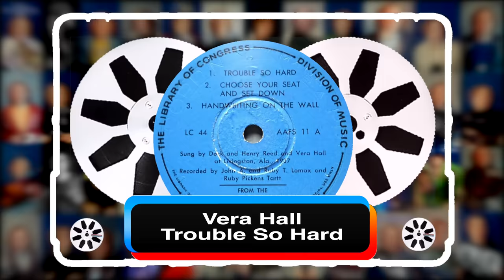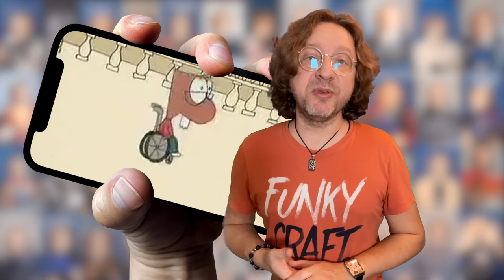Moby - Natural Blues / Почему мы могли не услышать?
История и предыстория создания одной любимой композиции Moby. Почему она могла лечь в стол и чем пришлось пожертвовать музыканту для получения разрешения на публикацию?
Рестайлинг публикации в ТикТок от 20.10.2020
"Откуда Ноты Растут" - подкаст созданный в 2009-м году для платформы iTunes Podcast. Видео-версия создана для платформы TikTok в конце лета 2020 года. Новые выпуски производятся и публикуются ежедневно.
Николай Крупатин - теле и радио-ведущий, продюсер, композитор, музыкальный журналист, проработавший на таких музыкальных радиостанциях, как Europa Plus, Maximum, NRJ, Ретро FM, сооснователь и директор прогроамм Matryoshka Radio London/Glasgow/Marbella. На музыкальном Радио и ТВ с 1995 года.